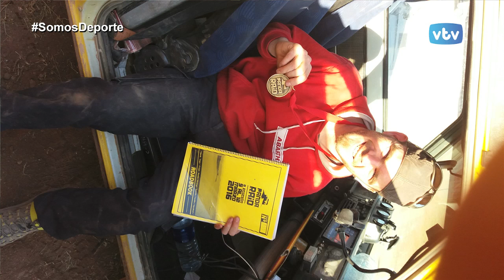SD 2015/2016 PANDA RAID 2016 (Iñaki Sánchez y David Antoñana)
Charlamo con Iñaki Sánchez y David Antoñana después de su vuelta de la panda Raid 2016, con un gran éxito deportivo como es la cuarta plaza en lo que ha sido su primera participación en esta prueba, que auna el carácter humanitario, con la asociación "camino del sur" con el carácter más deportivo de la prueba.
Seir estapas en las que David e Iñaki han vivido un montón de situaciones que nos cuentan y sobre todo una gran aventura como es esta Panda Raid 2016.
Una charla muy entretenida entre David, Iñaki y Jon Dos Santos que nos acerca a esta bonita vivencia desde Vitoria a Marruecos.